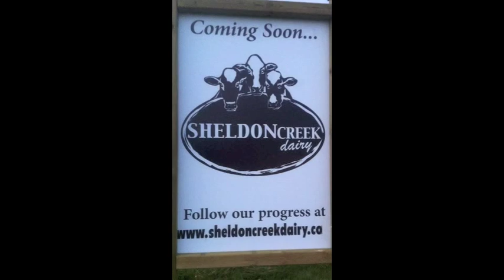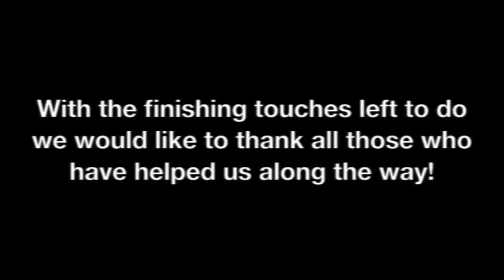Building Sheldon Creek Dairy.m4v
Here is a collection of photos from our building process! Check it out!